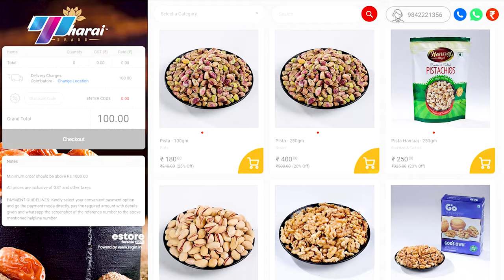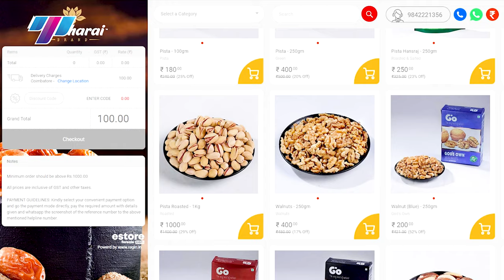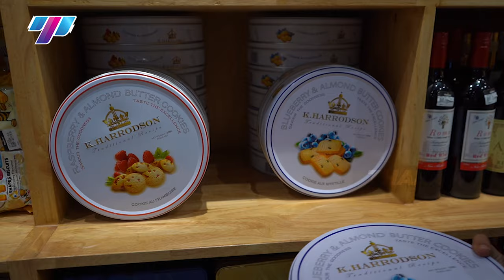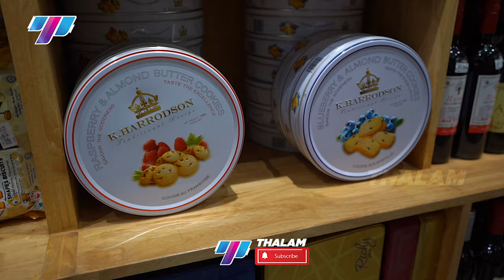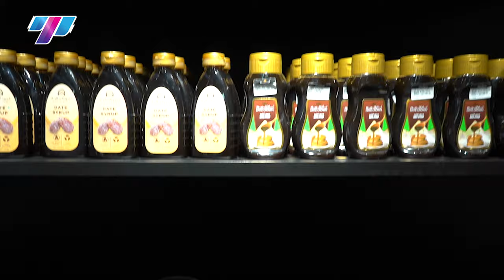Which dry fruits and nuts shop is the largest & cheapest? | THAMARAI | wholesale & retail | vlog#3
Proprietor - A.Chairmapon
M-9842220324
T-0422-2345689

Thamirabarani and Co in Ukkadam has a wide range of products and services to cater to the varied requirements of their customers. The staff at this establishment are courteous and prompt at providing any assistance. They readily answer any queries or questions that you may have. Pay for the product or service with ease by using any of the available modes of payment, such as Cash. This establishment is functional from 08:00 - 20:00.

Do you have an inspiring entrepreneur story or do you know someone who has an inspiring entrepreneur story in your area? We would like to hear about it.

A business of impact is the business of the future. Thalam aims to unleash the power of the Tamil wave and make a global impact by sharing the secret sauce behind every successful business venture. We believe that this initiative will empower many first-generation entrepreneurs and inspire those who are already a part of the country’s entrepreneurship ecosystem to excel even further to fight income inequality and eventually eradicate poverty in our community.